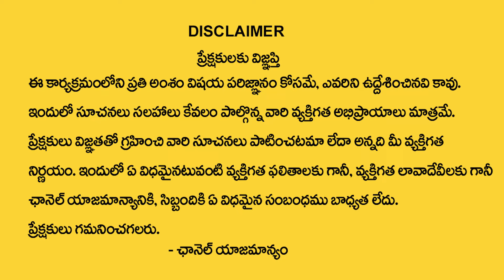తులారాశి వారికి జూలై 15 తర్వాత 100% జరిగిదే ఇదే | Tula Rasi July Rasi 2024 | Muralidhar Sharma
Watch Now ► తులారాశి వారికి జూలై  15 తర్వాత 100% జరిగిదే ఇదే  | Tula Rasi July Rasi  2024 | Muralidhar Sharma

Libra Astrology Predictions July - 2024 : As the month begins, competition and stiff resistance will increase in your workplace. The difficult picture will not last long and you will gradually see some positive rays due to the support of Jupiter